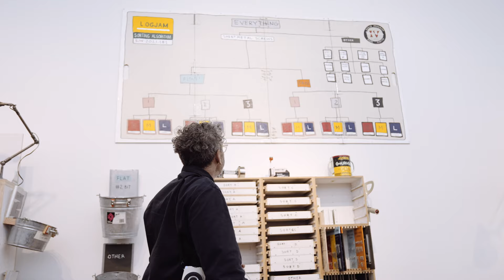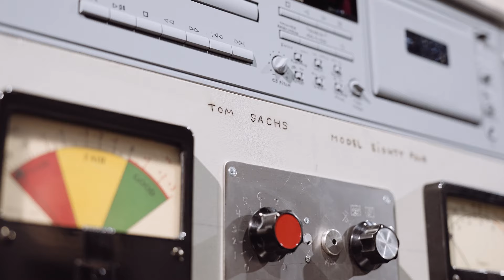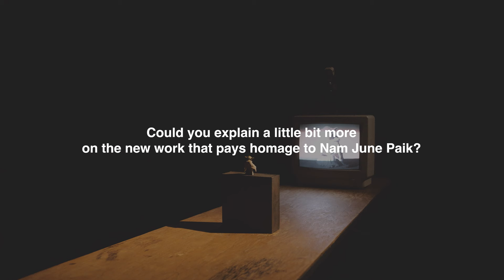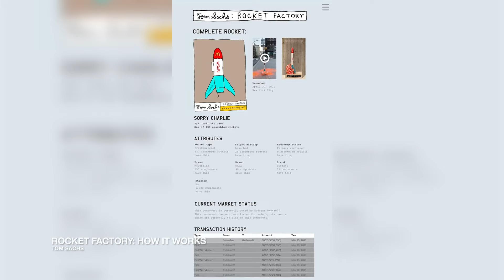Tom Sachs Admits All Of His Work is Flawed | A CONVERSATION WITH...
Sculptors who make sneakers, boomboxes, and rockets, Tom Sachs and Hypebeast spoke in depth about his breadth of work.   From the impressions of visiting Seoul for the first time, his NFT project that has been running since last year, the process of creating the Nike collaboration sneaker, and his upcoming projects, Sachs took Hypebeast on an introspective ride into his world.

Shot and produced by Hypebeast Korea.